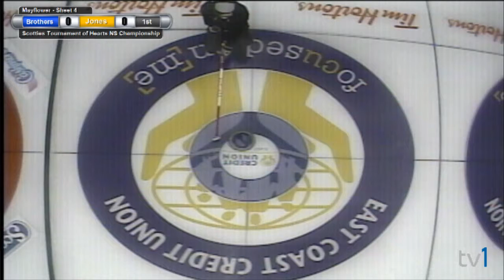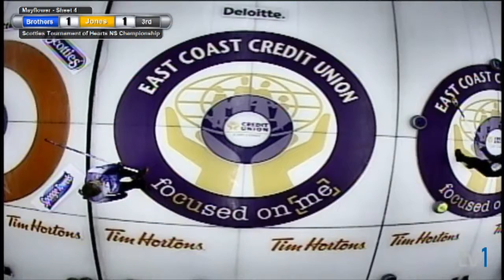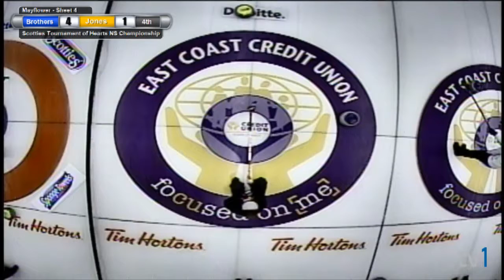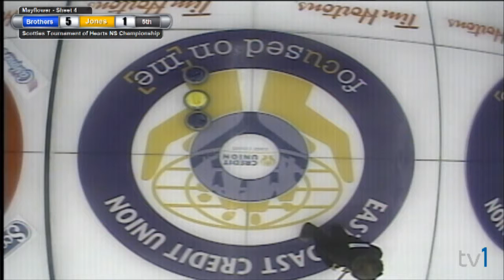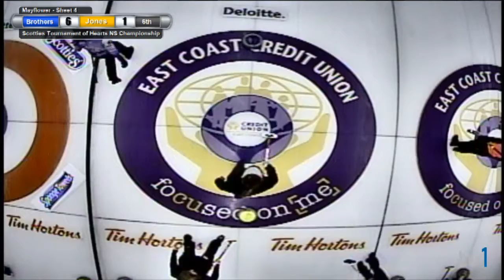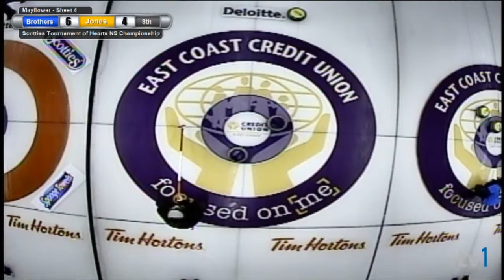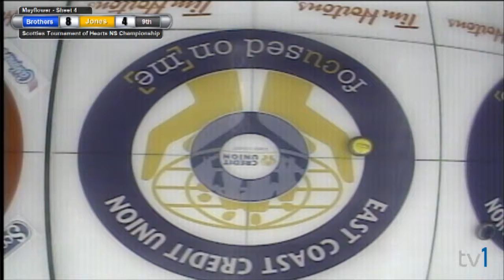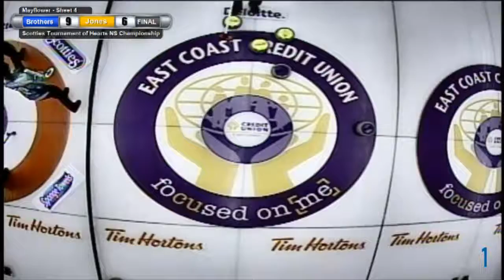Brothers vs. Jones 2016 NS Scotties Tournament of Hearts (Draw 7)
Women's draw 7 at the 2016 Nova Scotia Scotties Tournament of Hearts hosted by the Mayflower Curling Club.

Brothers vs Jones

Team Brothers: (4) Jill Brothers, (3) Sarah Murphy, (2) Bliss Joyce, (1) Teri Udle, (A) Jenn Brine
Team Jones: (4) Colleen Jones, (3) Kim Kelly, (2) Mary Sue Radford, (1) Nancy Delahunt